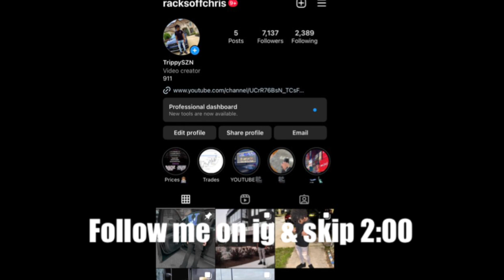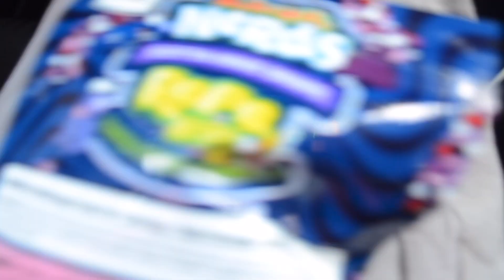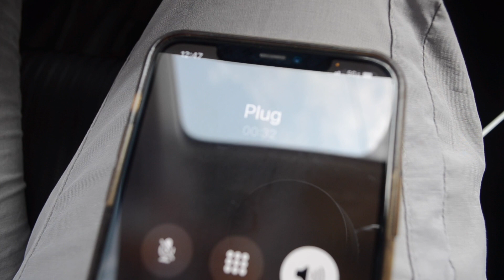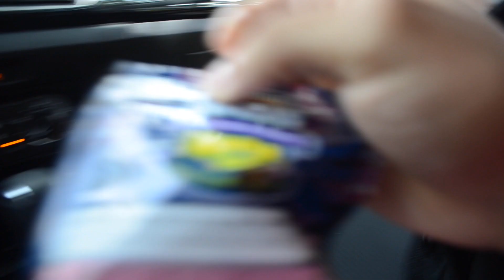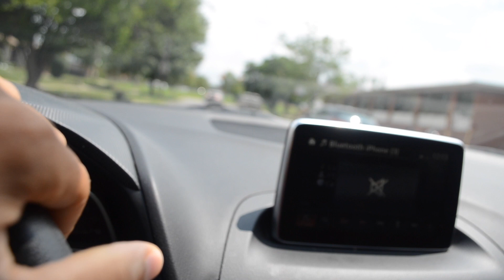I RAN OFF ON THE PLUG FOR SOME ZA & THIS HAPPENED 😳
WADDUP GANG CAN WE HIT 1,000 LIKES 😨*

young.boiiichris

1MILL on the way☑️🔥🧡